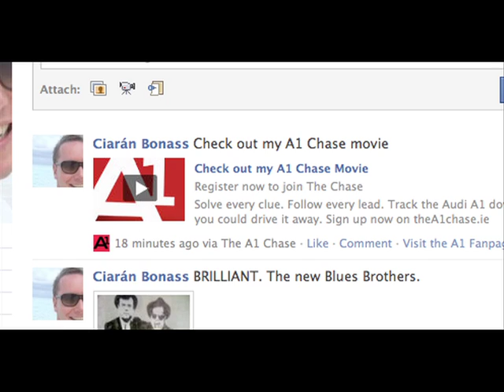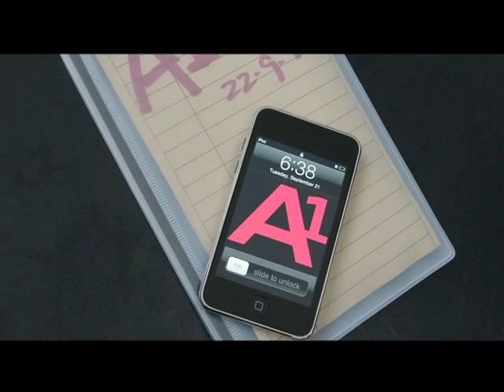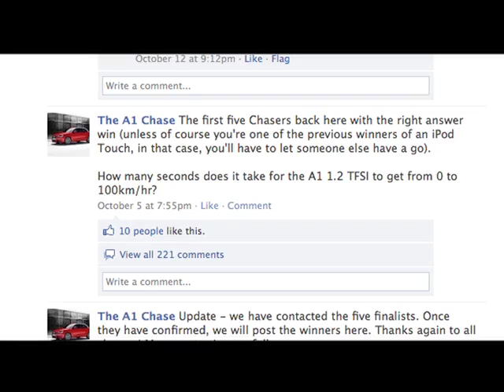Audi A1 Chase